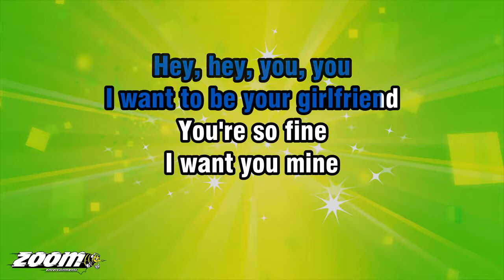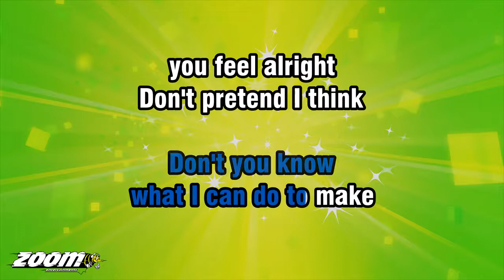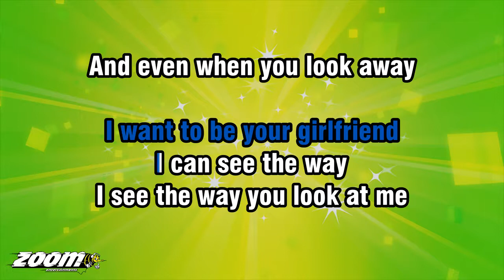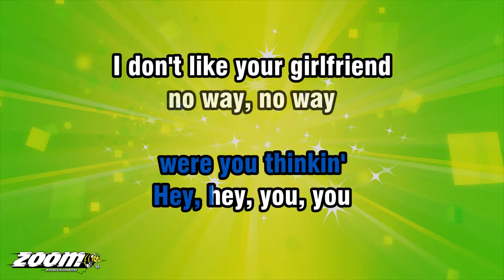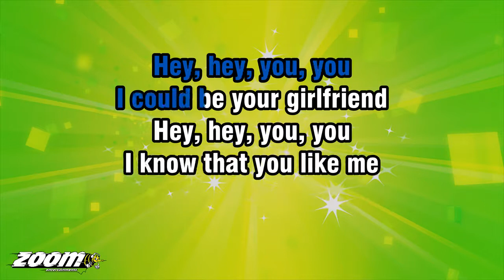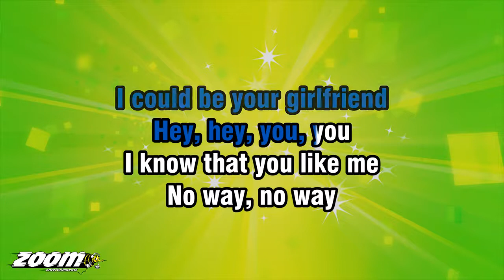Avril Lavigne - Girlfriend - Karaoke Version from Zoom Karaoke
Song lyrics:

HEY, HEY, YOU, YOU
I DON'T LIKE YOUR GIRLFRIEND
NO WAY, NO WAY
I THINK YOU NEED A NEW ONE
I COULD BE YOUR GIRLFRIEND

I KNOW THAT YOU LIKE ME
NO, IT'S NOT A SECRET
I WANT TO BE YOUR GIRLFRIEND

I WANT YOU MINE
YOU'RE SO DELICIOUS
YOU'RE SO ADDICTIVE

WHAT I CAN DO TO MAKE
YOU FEEL ALRIGHT

DON'T PRETEND I THINK
YOU KNOW I'M
DAMN PRECIOUS

AND HELL YEAH
I'M THE MOTHER ING
PRINCESS
I CAN TELL YOU LIKE ME TOO
AND YOU KNOW I'M RIGHT

SHE'S LIKE SO WHATEVER
YOU COULD DO

I THINK WE SHOULD
GET TOGETHER NOW
AND THAT'S WHAT
EVERYONE'S TALKIN' ABOUT

I CAN SEE THE WAY
I SEE THE WAY YOU LOOK AT ME
AND EVEN WHEN YOU LOOK AWAY
I KNOW YOU THINK OF ME
I KNOW YOU TALK ABOUT ME
ALL THE TIME AGAIN AND AGAIN

SO COME OVER HERE
TELL ME WHAT I WANNA HEAR
BETTER YET, MAKE THE
GIRLFRIEND DISAPPEAR

I DON'T WANNA HEAR YOU
SAY HER NAME EVER AGAIN
AND AGAIN AND AGAIN
AND AGAIN

GET TOGETHER NOW
AND THAT'S WHAT
EVERYONE'S TALKIN' ABOUT

IN A SECOND YOU'LL BE
WRAPPED AROUND MY FINGER
'CAUSE I CAN
'CAUSE I CAN DO IT BETTER

SO WHEN'S IT GONNA SINK IN
SHE'S SO STUPID
WHAT THE HELL
WERE YOU THINKIN'

SHE'S SO STUPID
WHAT THE HELL
WERE YOU THINKIN'

NO WAY, HEY, HEY